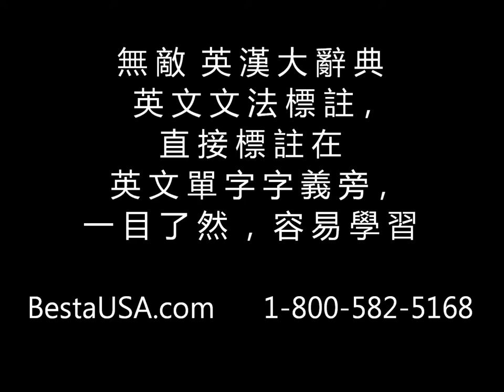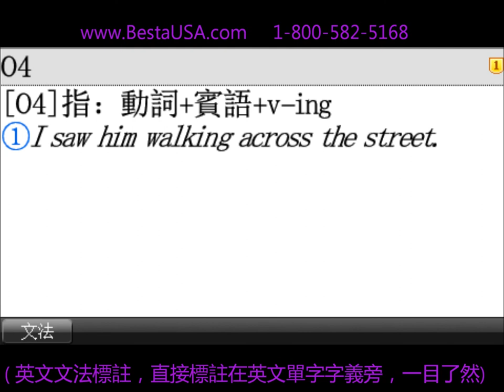無敵 Besta 英文文法標註,一目了然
英文單字字義旁，有該字義的直接「文法標註」
  乾澀的文法，若是單獨講解的話，很枯燥不易唸下去，對學習者來說，也不易了解。最有效率的文法教學，就是要跟著字義講解，再輔以例句說明。無敵的豐富的文法標註，就是緊密配合字義。
  例如查see，在眾多字義解釋中，列舉其中之一的字義解釋「看見」，其在字義解釋後的直接「文法標
註」就有如下這麼多，可見無敵的「文法標註」有多麼的詳細：
*該動詞通常不用進行式。
   例︰(正) He knows how to swim.
     (誤) He is knowing how to swim.
*該詞可後接that子句，也可省略。
  例︰ 1. I think (that) he is wrong.
     2. The reason (that) she didn't get the
         job was that her French was not good
         enough.
     3. I am afraid (that) Tony won't come.
*該詞可後接what、why、when、where、who、whether、
  how等引導的子句。
 例︰ 1. I wonder what really happened.
  2. I don't know how to swim.
     3. I am not sure where she lives.
*動詞+受詞+無to的不定式
 例︰We heard them talk in the next room
*動詞+受詞+v-ing
 例︰I saw him walking across the street.
*動詞+受詞+過去分詞
  例︰I'll have my car repaired.